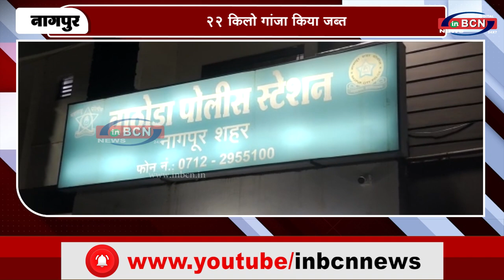नागपुर का कांस्टेबल ओडिशा में गिरफ्तार...INBCN News